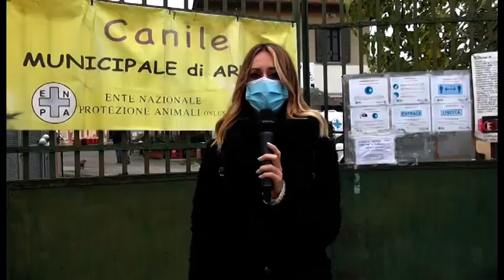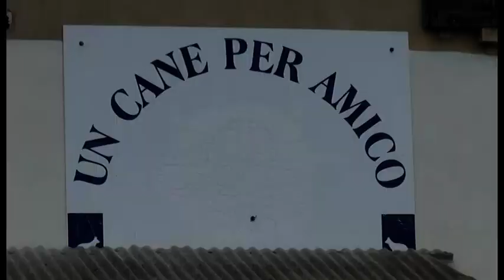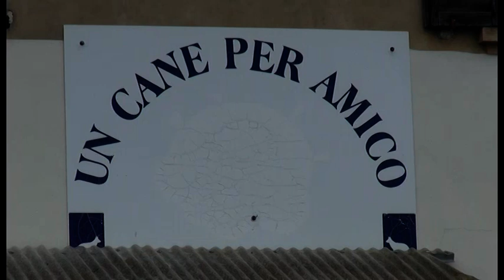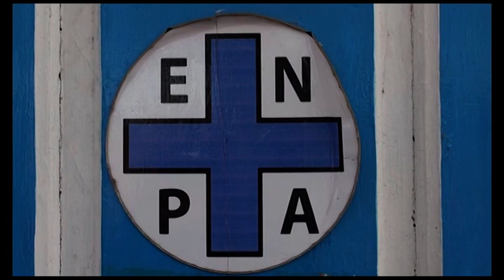Cane legato ad un cartello stradale ed abbandonato. L'appello di Enpa per trovare il responsabile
Un cane è stato legato ad un cartello stradale ed abbandonato. Fortunatamente è stato notato da alcuni automobilisti e salvato. Adesso è caccia al responsabile dell'orribile gesto.

E' successo ad Arezzo, lungo la strada statale 73, nei pressi di un grande supermercato cittadino.

Il povero cagnolino, terrorizzato, è stato trovato attorno alle 22,30 di domenica prima novembre.

Sul posto sono subito arrivati i volontari del servizio h24 che Enpa svolge in convenzione con il Comune di Arezzo.

Il cane è stato slegato e trasferito nel canile sanitario, dove ha ricevuto le prime cure. Adesso sta bene e a breve potrà cercare una famiglia.

Enpa ha già annunciato che sporgerà formale denuncia, auspicando una pena severissima.

Chiunque può fornire elementi utili è pregato di contattare il 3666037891.